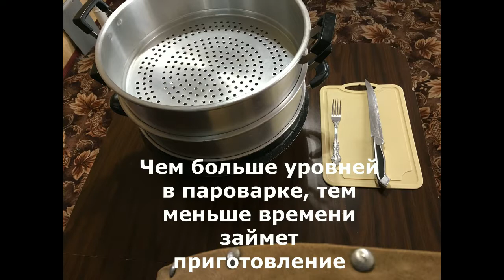Пянсе. Пигоди. Ванманду. Своими руками. В домашних условиях.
Приготовление пянсе своими руками. Пошаговый подробный рецепт.